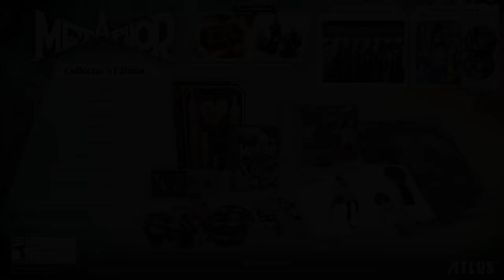Metaphor: ReFantazio — The King’s Trial | Xbox Series X|S, Windows PC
Let us speak of the old vulture’s last grasp for power… 🥀

The tournament for the throne is set, Metaphor: ReFantazio is coming October 11th, 2024!

Digital products and pre-orders to be announced at a later time.